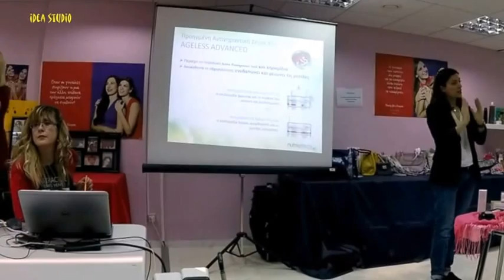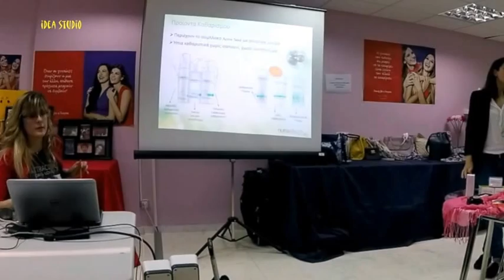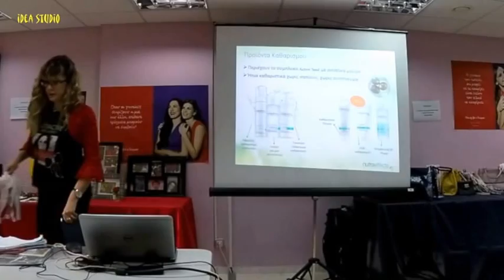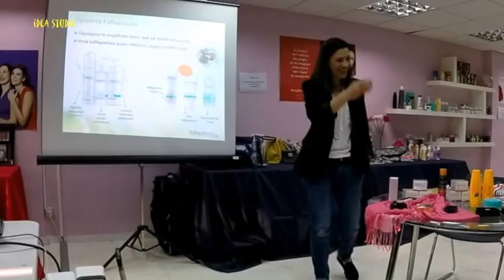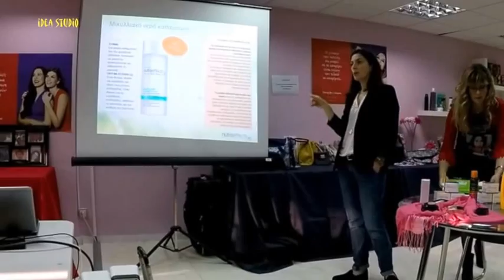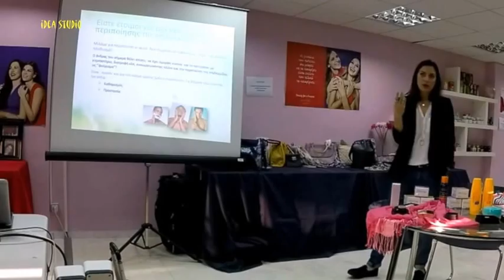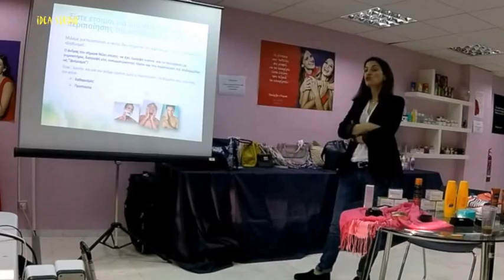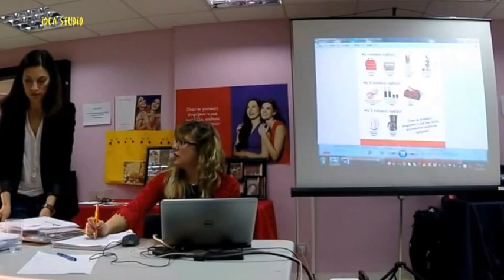2. AVON - NUTRA EFFECTS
Ανατολική Ακτή Αττικής - anatakti.gr - 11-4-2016